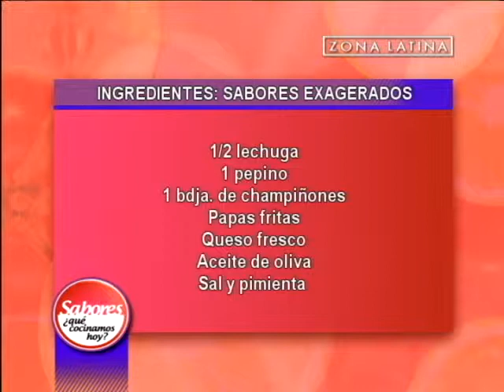Ingredientes de Mega Sandwich: Sabores ¿Qué cocinamos hoy? // Zona Latina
Hoy martes preparamos algo exquisito y exagerado: Un rico Mega Sandwich, además, nos visitaron dos increíbles bandas españolas: Ella Baila Sola y Amistades Peligrosas. No te pierdas Sabores ¿Qué cocinamos hoy? Lunes a Viernes a las 10:00 horas por Zona Latina. Repetición: Lunes a Viernes 17:00 horas. Sábado y Domingo: 10:00 horas.